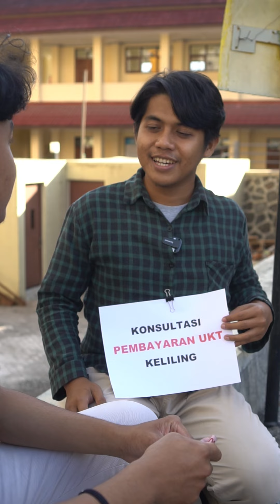⬆️ Simak Cara Bayar UKT UNIVERSITAS TIDAR ⬆️